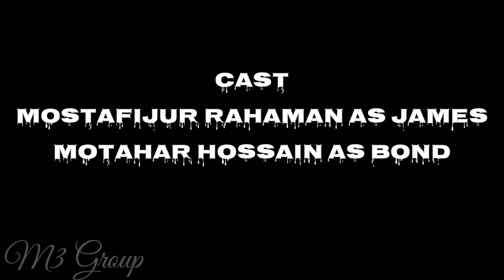Kick Dobara In College Life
Kick dobara in college life a video by M3 GROUP